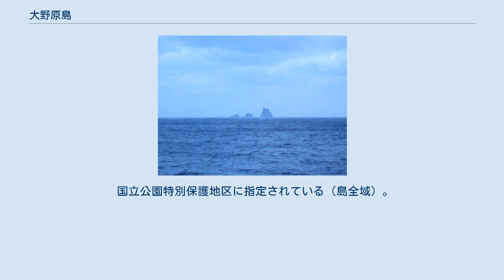大野原島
航空写真（1978年）国土交通省 国土地理院 地図・空中写真閲覧サービスの空中写真を基に作成 大野原島（おおのはらじま）は、伊豆諸島に属する三宅島の西方に浮かぶ無人島。
大小10余の岩礁から構成され、三宅島からは子安根、エビ根、大根という3つの突岩の姿が見えることから三本嶽（さんぼんだけ）とも呼ばれる。
行政上は東京都三宅村に属する。
 三宅島阿古港の西南西約9kmに位置する。
瀬渡し船を使うと阿古港からの所要時間は約30分である。
 大野原島は子安根（標高114m）、エビ根（標高61m）、大根（標高33m）の3つの岩礁のほか、間角根（標高14m）、鋸根、青根、文蔵根、間の根、カサゴ根、平根などの岩礁で構成される。
 岩礁のうち、大根には海上保安庁のGNSS基準点と東京大学地震研究所の地震・GNSS連続観測点、間角根には東京大学地震研究所・名古屋大学・九州大学合同のGNSS基準点が設置されている。
 国立公園特別保護地区に指定されている（島全域）。
また、子安根はカンムリウミスズメの生息地となっていることから国指定鳥獣保護区の特別保護地区に指定されている。
島の周りは漁場に富んでおり、釣りやダイビングのポイントとして知られる。
御蔵島から移住したと思われる少数のミナミハンドウイルカがいる。
また、かつてはニホンアシカの生息地でもあった。